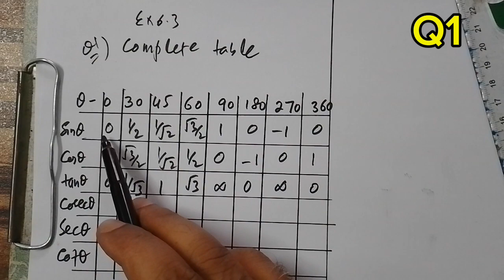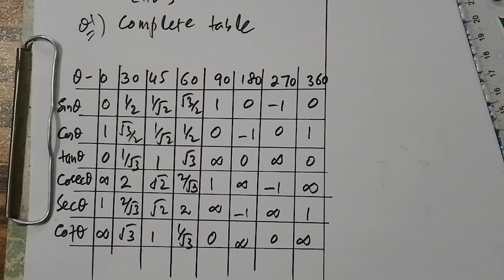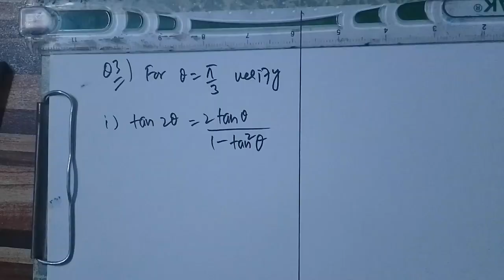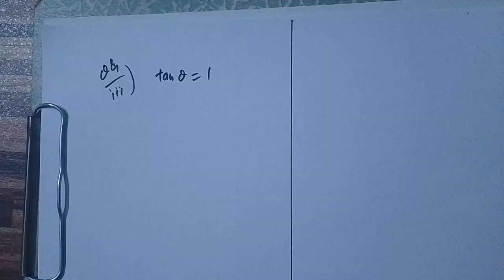Ex 6.3 Class 9 FBISE 2024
National Book Foundation Course